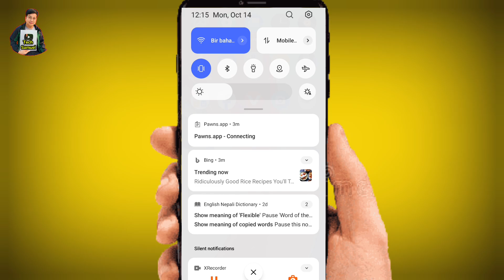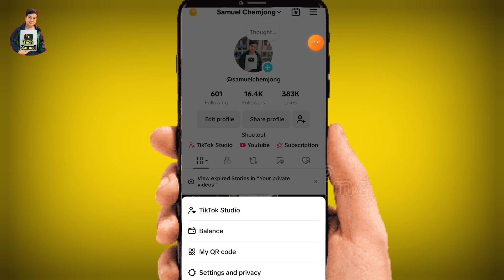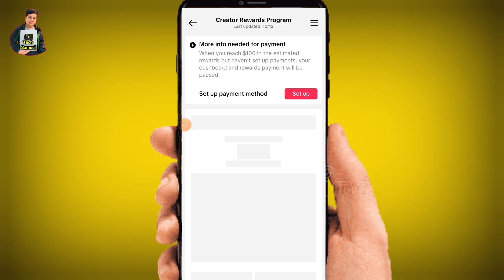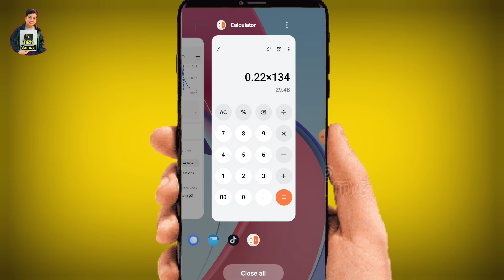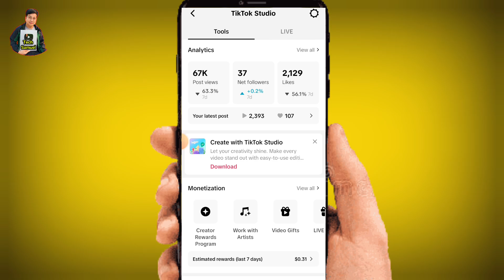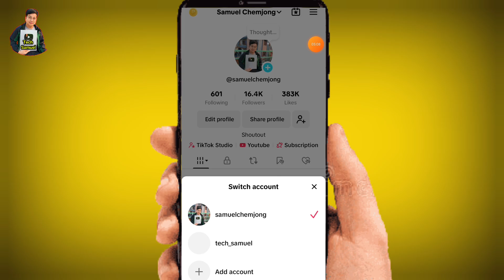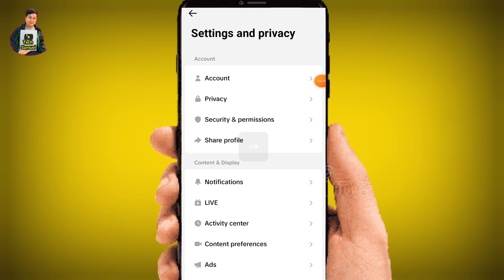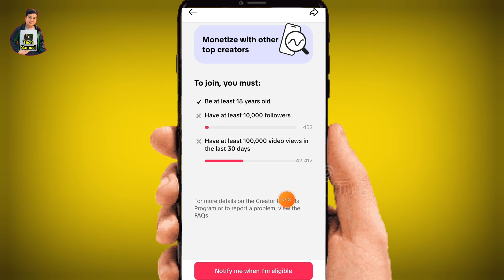Tiktok monetization in nepal l Tiktok monetization kasari garne l Monetize tiktok account in nepal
Yo video ma Aja maile Nepal Bata Tiktok account monetize kasari garne Tiktok monetization in Nepal Tiktok Bata monetize garera video halera paisa kamaune Tarika sikayeko Chu.

2. my Instagram account

3. my TikTok account